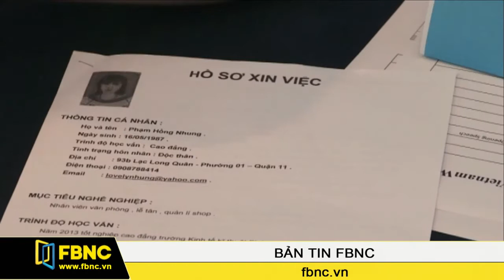Nhảy việc trong mắt nhà tuyển dụng: Đã cởi mở nhưng đừng mong dễ dãi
Những năm gần đây, việc thường xuyên thay đổi công việc đối với người lao động đã không còn xa lạ tại thị trường Việt Nam, thậm chí là được ưu chuộng ở một bộ phận lao động trẻ. Thích ứng với sự biến đổi này, các doanh nghiệp trong nước, vốn còn kém thiện cảm với việc tuyển dụng những lao động thường xuyên nhảy việc cũng đã có cái nhìn cởi mở hơn. Tuy nhiên, điều này cũng không có nghĩa, nhảy việc là một điểm nhấn được ủng hộ trong hồ sơ xin việc.